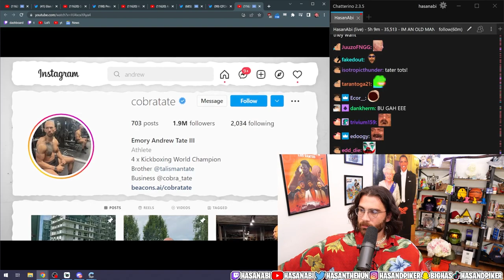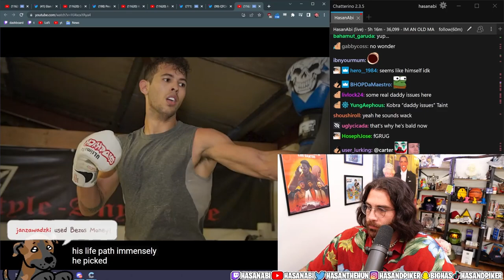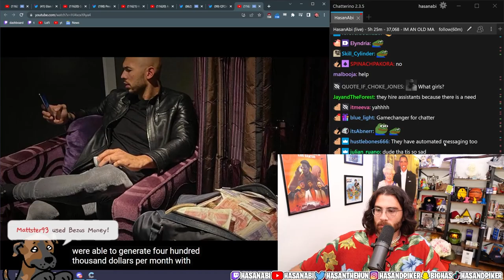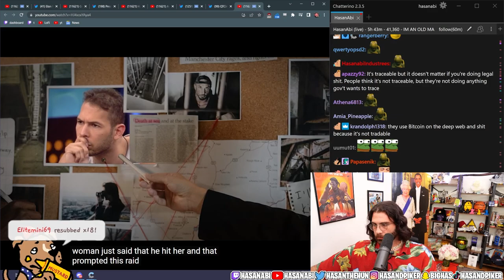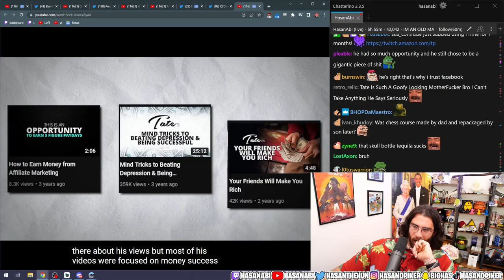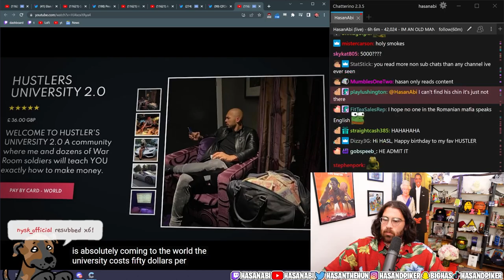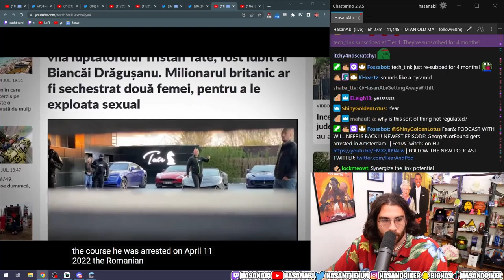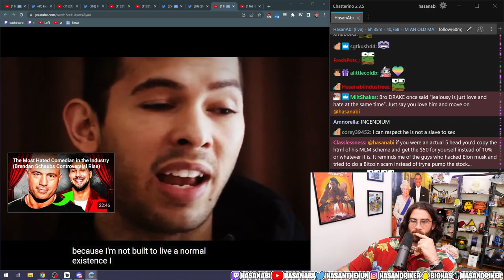The Sad Pathetic Life of Andrew Tate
Patrick Cc made an overview of Andrew Tate's life and growth to where he is today